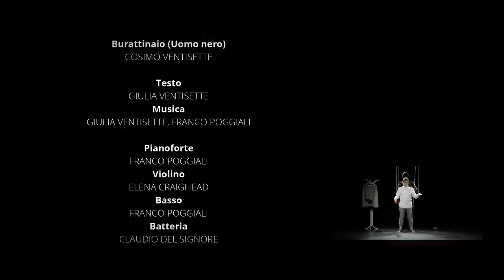Giulia Ventisette - Burattino (Official Video)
BURATTINO

Con la collaborazione di Claudio Del Signore alla batteria e Elena Craighead agli archi

A short story by Giulia Ventisette & Stefano Decarli

ASSISTENTI DI SCENA: Marco Ventisette & Francesca D'Innocenzo

ATTORI:
Burattino: Giulia Ventisette
Burattinaio (uomo nero): Cosimo Ventisette

LABEL: La stanza nascosta records, di Salvatore Papotto
UFFICIO STAMPA: Verbatim Ufficio Stampa, di Claudia Erba